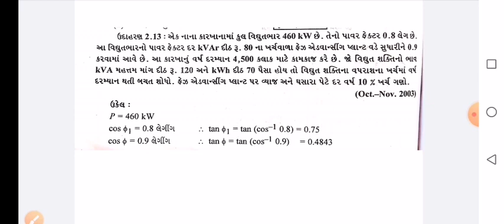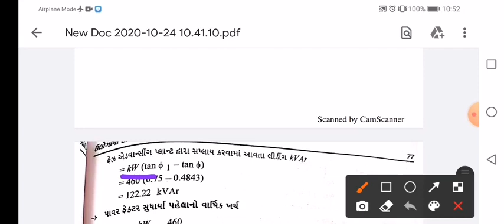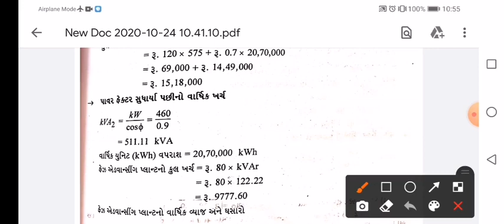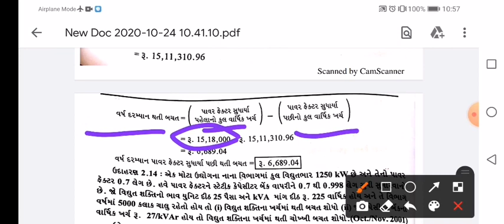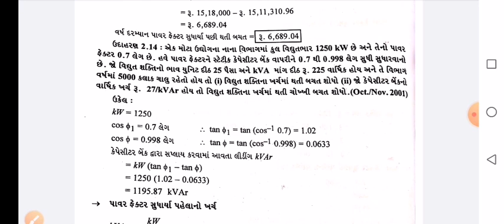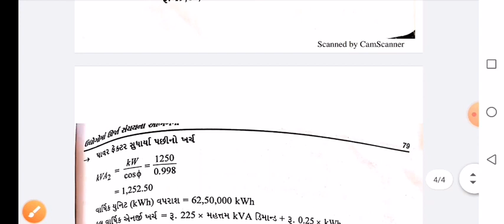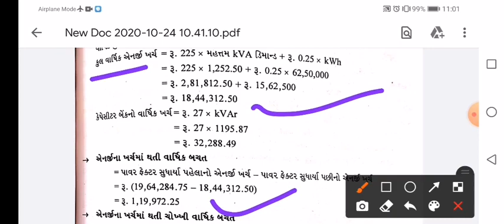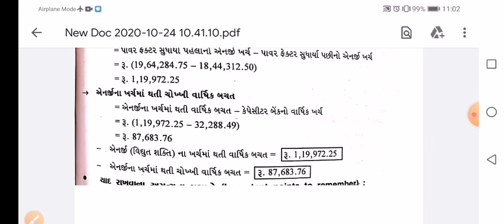ECA_CH-2_PART-21